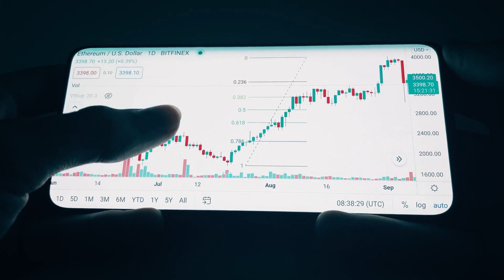Stock market today: Stocks shed gains ahead of March jobs report；Analyst details Tesla's 'very messy